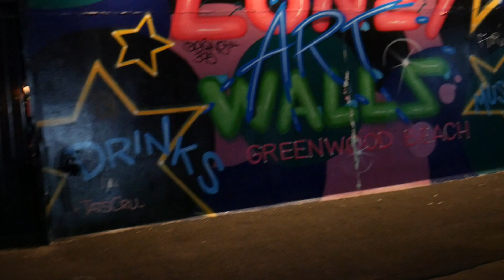CONEY ISLAND BROOKLYN AT NIGHT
on the broadwalk